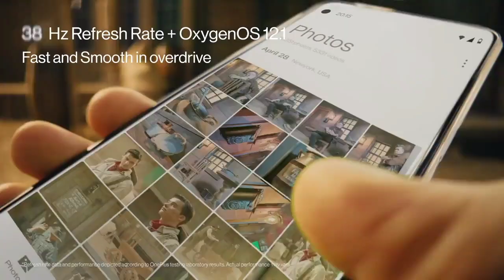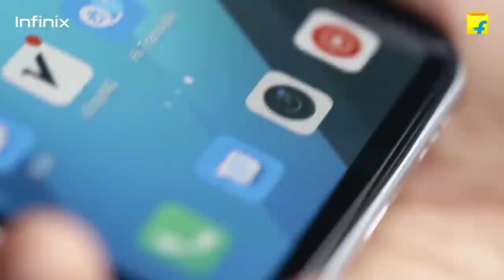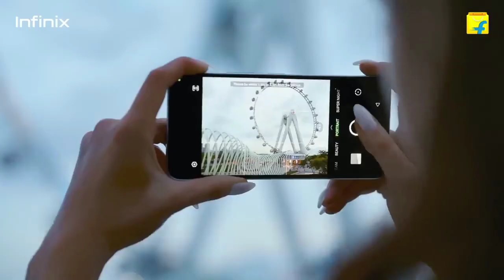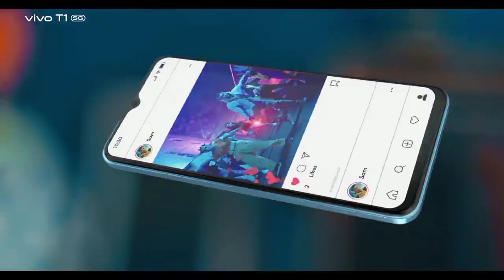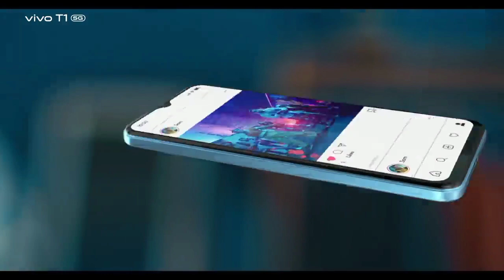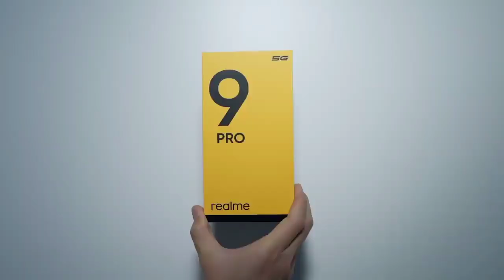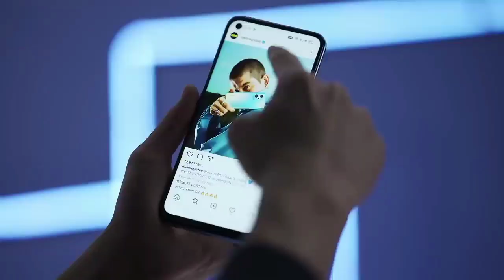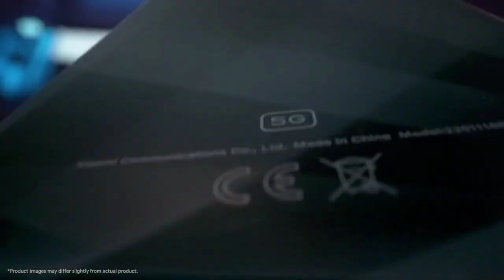Top 5 Best Smartphone Under 18000 In India 2022 || 8GB Ram & 108MP Camera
Guys is video me maine aapko best smartphone bataya hai jise aap purchase kar paoge 18k ke under
Agar aapko 18k ke under ek achcha Smartphone chahiye to aap inme se kisi bhi phone ko le sakte hai
But video ko last tak dekhte rahiyega Thank You

1. best phone under 18000
2. best smartphone under 18000
3. best gaming phone under 18000
4. best camera phone under 18000
5. gaming phone under 18000
6. camera phone under 18000
7. best smartphone under 18000 in 2022
8. best phone under 18000 in 2022
9. smartphone under 18000